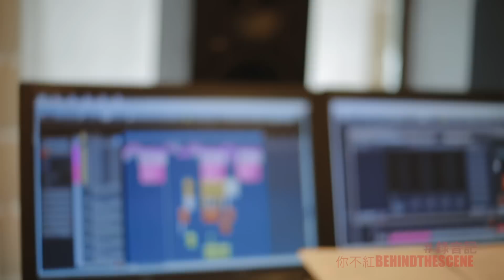RED People 首發熱議單曲 · 2014初代網紅大集合【你不紅 You're Not Red】幕後花絮 @RED People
RED People初代成員的共同回憶！用一個影片來紀念最初的熱誠與憧憬，還有RED People第一批加入的網紅成員們青春最輝煌的時光～～